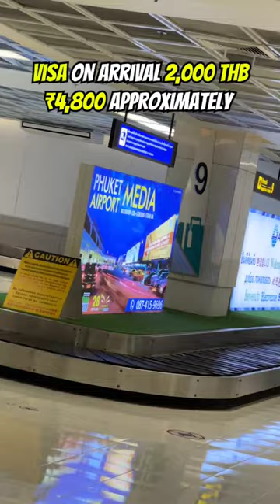Thailand Trip @ ₹40,000 | Budget trip to Thailand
Phuket itinerary
This is the cost breakdown for phuket trip that we went. This is not the ideal budget you can go on a trip even on a lesser budget than this. Important note: Try to bargain on things like adventure activities, island tours and scooter rental.

Cost Per Person

1. Flight ₹20,000 round trip
     From Chennai to Phuket through
     Bangkok and From Phuket to Chennai
     through Bangkok. We had 2 hrs
       layover

2. Visa on arrival 2,000 THB
       ₹4,800 approximately

3. Hotel stay ₹750 per day

4. Food 300 to 500 THB per day
       ₹720 to ₹1200 approximately.

5. Phi Phi island 1350 THB
       ₹3,250 approximately

6. Adventure activities 1200 THB
       ₹2900 approximately

7. Scooter rental 250 THB per day for 1
     scooter
       ₹600 approximately

8. Other expenses ₹3000

Total cost of trip for 4 Days is about ₹40,000 approximately.